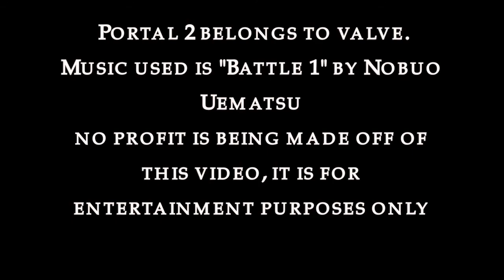CJ Plays Portal 2: The Part Where He Kills You (Final)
I end my first-ever Let's Play as POTaTODOS and I fight Wheatley.

Portal 2 belongs to Valve. None of this is for profit, just for entertainment. The only clips that belong to me are the ones with my face. Please don't sue.